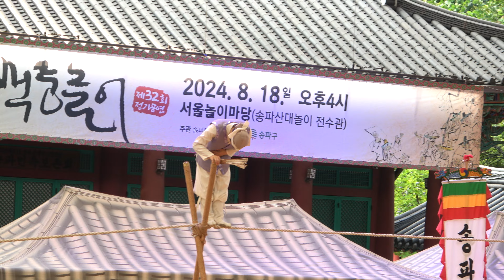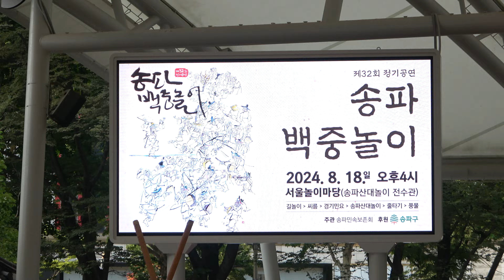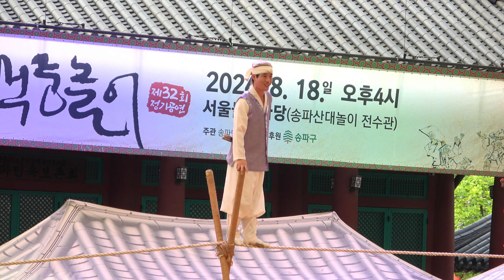여러가지 재주와 입담 오싹한 여름 줄타기 . 우리 의 전통 줄타기 . 어름사니 줄타기 . 줄타기 마당 .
송파 백중놀이 . 서울놀이마당 공연 .  이 영상은 홍낙현의 제작 영상이며, 홍낙현에 의해 촬영, 편집되었습니다.